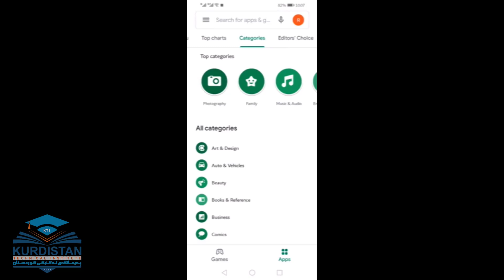(تایبەت بە فێرخوازان) Device Policy چۆنیەتی بەکارهێنانی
Device Policy لەم ڤیدیۆیەدا ڕوونی دەکەینەوە لەسەر چۆنیەتی بەکارهێنانی

پەیمانگەی تەکنیکی کوردستان
Kurdistan Technical Institute